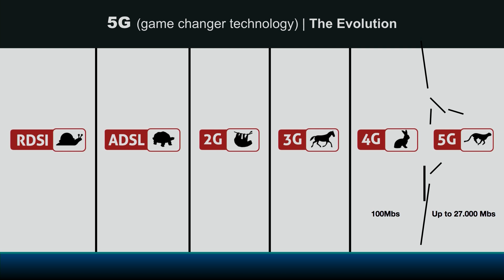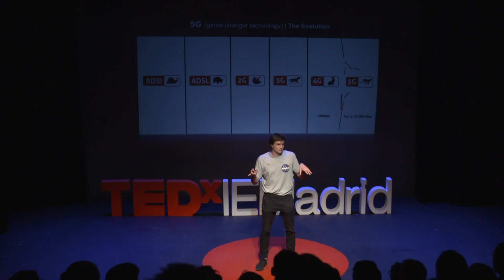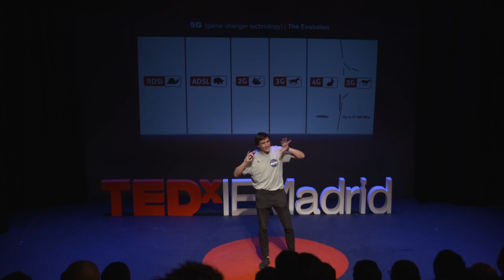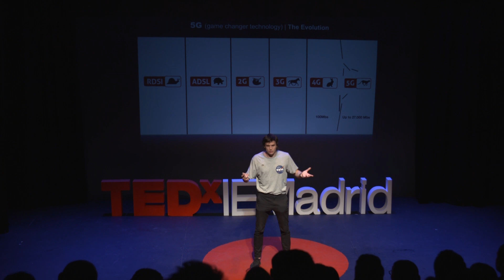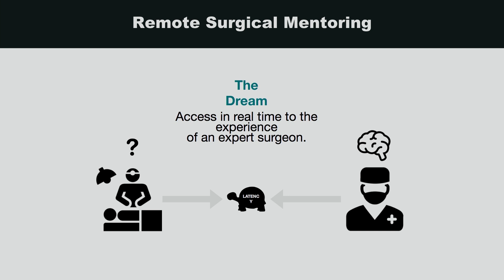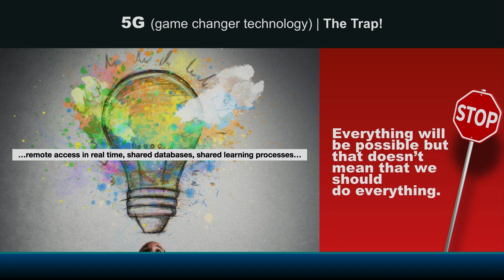5G and the Future of Medicine | Hugo de Lacy | TEDxIEMadrid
Hugo de Lacy in TEDxIEMadrid 2019 Hugo De Lacy is Chief Operating Officer at AIS CHANNEL, a world-leading online platform for surgical education. Know as “the Netflix of Medicine”, AIS CHANNEL’s main mission is to offer high-quality surgical education by the best surgeons of the world for free, online and using state of the art technology. It is present in 184 countries and its enormous influence has led to the establishment of strategic alliances with companies such as Google and Sony. Hugo explores how to build businesses that have a real impact on society by taking advantage of mind-blowing innovations. This talk was given at a TEDx event using the TED conference format but independently organized by a local community.